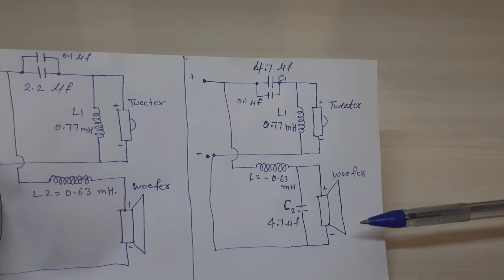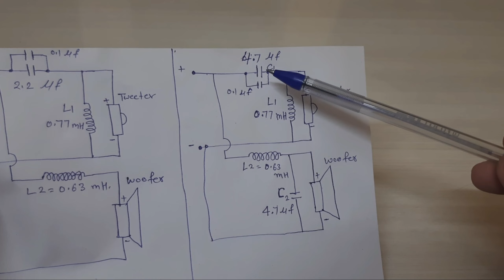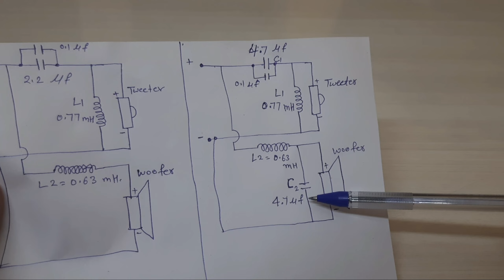12db crossover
12db crossover
Partymusic
Sweton satellite speakers
How to make subwoofer amplifier
Best soundbar with wireless subwoofer in India
Home theatre
Soundbar
Sound king amplifier
Sound king speaker
Sound king subwoofer amplifier
Doogesound speaker
Sweton midrange speaker
Sweton 4 inch speaker
Sweton 12 inch subwoofer
Tweeter speaker
Sweton 4 inch subwoofer
Audio crossover
Sweton crossover network
Crossover amplifier
Woofer
Tweeter
Paper cone tweeter
Dome tweeter
Midrange
Subwoofer
Amplifier
Universal
Dolly atmos
Woodstock
Universal
Pizzo tweeter